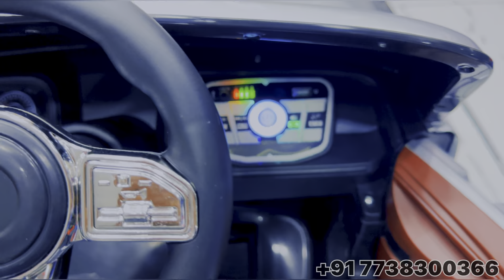Luxury toy starting only 5,500😱| wholesale & retail price | ￼Battery Operated Cars Bikes & Segway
Address :- Sohail Toys , Crawfort Market, Mumbai - 400003

Battery operated (cheap) toys shop in Mumbai / battery cycle, cars , Jeep, Bikes Etc.
Toys shop in crawford market, mumbai is a top player in the category toy Dealers in the mubai.
• Deliver all of India.
• wholesale store.
• all Part’s available and repairing also available.
•available toys : cycle , bike , car , jepp , bettered cycle , luxury car , Etc.

Mumbai Cheap toy market | kids toy |

Toy shop in Mumbai | Battery Operated |

Cheapest Toys Market In Mumbai, Bat...

Starting price 3500/- only 0 |

Unboxing The Smallest Electric Jeep !!

kids bike car toy remote control wholesale

Kids jeep, Thar, Bmw For sale |

How to repair kids car at home Il how

How To Check & Replace Spare Part’s